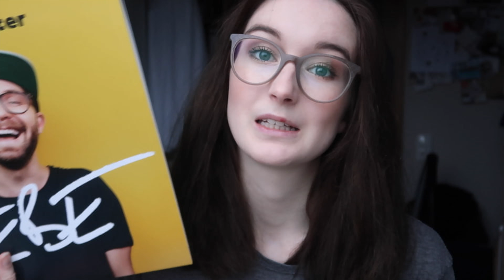Januar 2019 Favoriten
Meine Januar 2019 Favoriten.

Erwähnte Produkte:
Kitchen Aid Nudelroller
Kitchen Aid Nudelpresse
Mark Forster - Liebe
Mac Strobe Cream
Elho Gewächshaus
Aesop Handcreme
Aesop Handseife

Kamera: Canon G7X II
Schnittprogramm: iMovie

Alle Produkte, die mir freundlicher Weise zugeschickt worden sind, sind mit einem * gekennzeichnet.
Ich wurde nicht für das Erstellen dieses Video’s bezahlt. Ansonsten markiere ich diese Video’s mit AD am Anfang des Titels.
Meine Meinung zu den Produkten sind meine eigenen und zu 100% ehrlich.

Vielen Dank für’s Zuschauen (und lesen) :)